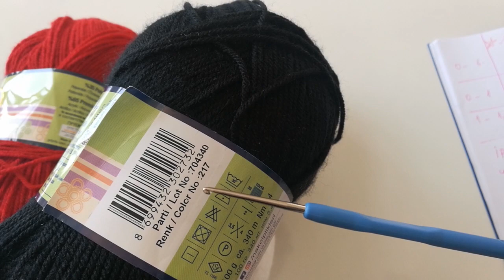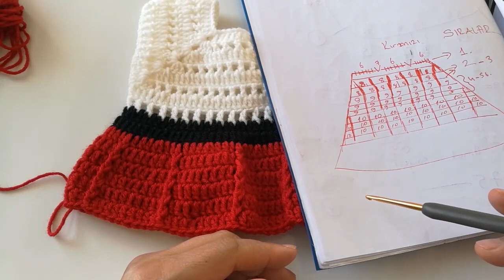👗Bayramlık Bebek Elbisesi /Elbise Modelleri/Minnie Mause Dress / Prenses Bebek Elbisesi Tığ İşi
Merhaba elbisemiz👗 0 -4,ay için uygundur. Daha büyük örmek için
ön 36
arka 18 18
kollar 18 18 başlayalım kolaylıklar dilerim💗